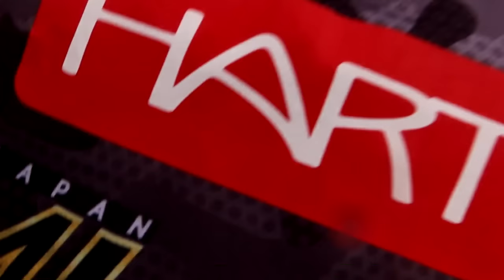LLAMPUGAS, SERVIOLAS Y BACORETAS a SPINNING con SUSCRIPTORES! [Me dan una clase de pesca]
Doble jornada de pesca a spinning desde costa con suscriptores. LLAMPUGAS, SERVIOLAS y BACORETAS!

*** TODO EL MATERIAL DE PESCA LO PUEDES ENCONTRAR EN MI TIENDA!
Haz tu pedido en:

🟢 WHATSAPP TIENDA, 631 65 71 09

      ➖ MIS CAÑAS:
HART BLOODY rock & darting 1-7gr
HART TORO Technolight 4-21gr
HART TORO Trek 15-55gr
HART BLOODY Marine Power 30-120gr
HART NATION Egi 80S 2.5-3.5

     ➖ MIS CARRETES:
HART ISHOD 800
HART ZEMTAX 2000
HART CIRCA 3000
HART TORO MD 4000
HART KOMBAT JS 6500

     ➖ MIS HILOS:
MJ Braid x8 HART
MJ Fluorocarbon 100% HART

     ➖ MI MATERIAL DE GRABACIÓN:
- (DRONE) DJI Mavic Mini Combo
- (DRONE) DJI Mavic Mini
- GOPRO HERO 7 Black
- GOPRO HERO 11 Black
- CANON Powershot g7x mark III
- Arnes Cuello GoPro

"LO MÁS IMPORTANTE NO ES LA CANTIDAD... , SINO DISFRUTAR DE LA PESCA!" 🎣🐟😉